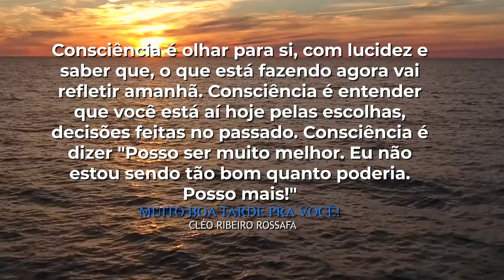Consciência | Oração diária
Devocional:
Consciência é olhar para si, com lucidez e saber que, o
que está fazendo agora vai refletir amanhã.
Consciência é entender que você está aí hoje pelas escolhas, decisões feitas no passado.
Consciência é dizer "Posso ser muito melhor. Eu não estou sendo tão bom quanto poderia. Posso mais!"